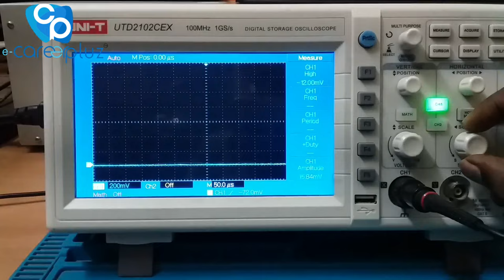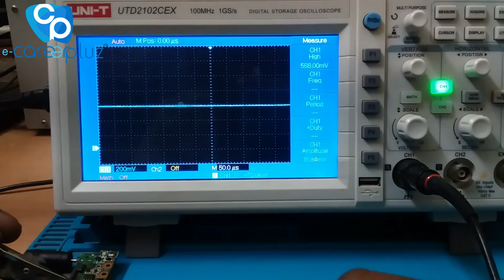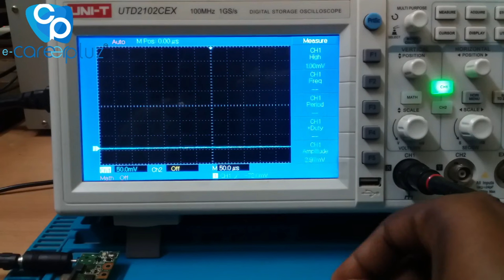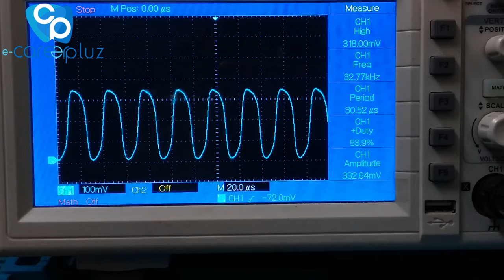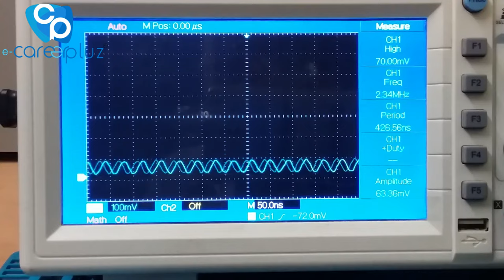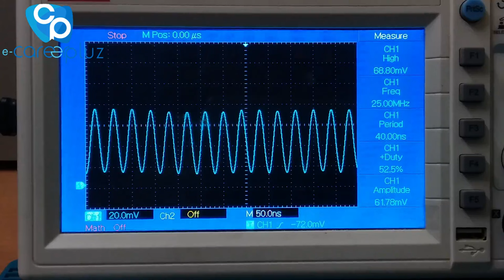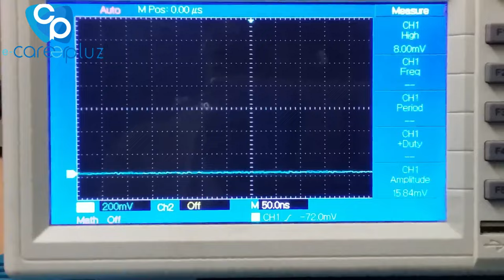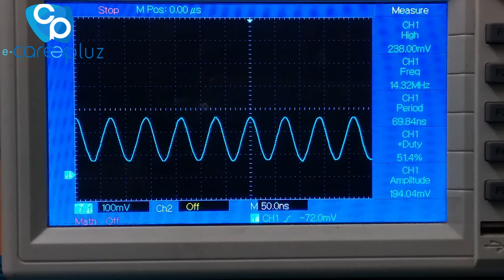How to Check Crystal Oscillator using DSO Machine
Course Name
👉Certificate in Laptop Chip Level Repair Technician

Course Fees
Course Fees ➡️ ₹ 24500
Course Duration
👉 1 Month
👉 Daily Class (Monday – Saturday)

00:00 Intro
00:43 About crystal oscillator identification video URL link
01:02 settings in DSO machine
06:40 checking 32KHz frequency using DSO.
11:25 checking 25MHz frequency using DSO.
16:01 checking 14MHz frequency using DSO.
21:00 conclusion